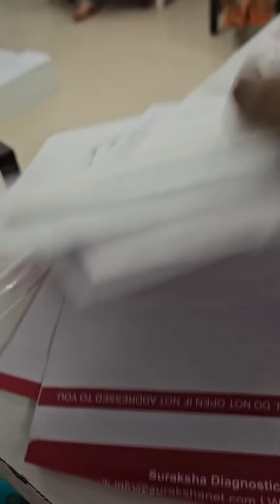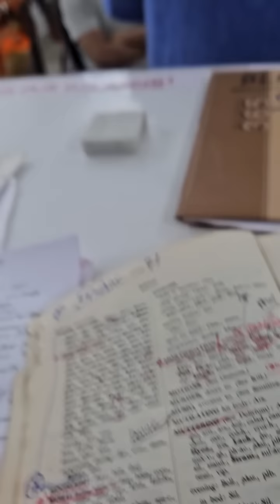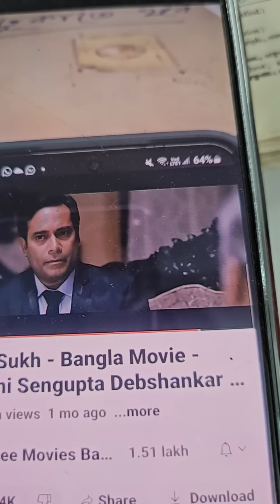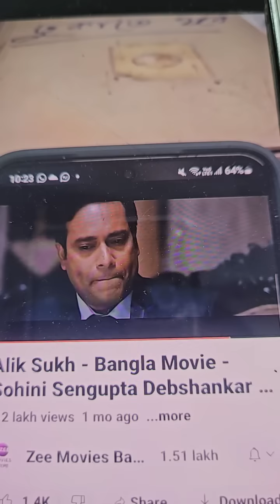2399) Sep -15 Chest pain